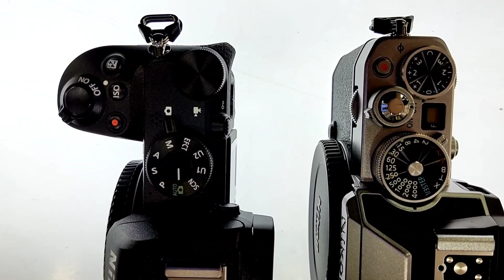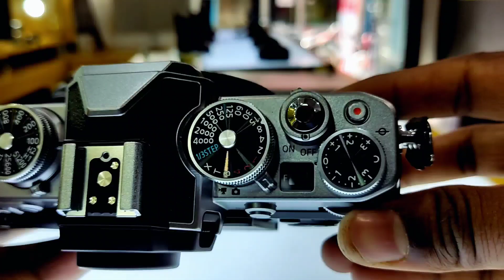Nikon Zfc vs Nikon Z50 Comparison Review | क्या दोनों एक जैसे है? 2022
क्या दोनों कैमरा एक जैसे है?, कोन सा कैमरा अच्छा है, किस मॉडल में ज्यादा फीचर्स देखने को मिलता है यैसे बहुत से प्रश्न आपके मन में घूमता होगा| लेकिन अब आपको और सोचने की जरुरत नहीं है क्यूकी में अब दोनों कैमरा के बिच में तीन से चार विडियो बनाने वाला हूँ जिससे की आपके लिए कोन सा कैमरा बेस्ट रहेगा बो आपको पता चल जायेगा , ये पहला मेरा पहला विडियो होने वाला है आशा करूँगा आपको विडियो पसंद आएगा
About Video,
Are both the cameras the same?, Which camera is good, which model has more features, many questions will be roaming in your mind. But now you don't need to think anymore because now I am going to make three to four videos between both the cameras so that which camera will be best for you, you will know, this is going to be my first video, I hope you Will like the video

दोनों कैमरा में सबसे बड़े अंतर जो एक-दुसरो से अलग करता है
00:00 - Intro
01:07 - Camera Handiling
02:34 - Camera Controling
03:09 - Camera LCD Screen
03:52 - Camera In-Build Flash
04:09 - Camera Connectivity
04:58 - Camera Viedo Features
05:24 - Camera Power Supply
05:57 - Camera Prices
06:39 - More Videos Zfc vs Z50
07:15 - End.

तो अगर आप मेरे इस लिंक पर जाकर कुछ भी खरीदते है तो कुछ % शेयर मुझे मिलेगा जिसके मदत से में आपके लिए ही अपने यूटुब चैनल पर कुछ नया कर पाउँगा |
Check Online Price Best Deal
Nikon Z50 Mirrorless Camera

Nikon Mirrorless Z fc Camera

1- Nikon Z50 Camera
2- Mobile Poco X3 Pro
3- Realme 8i
4- Boya M1 Mic
5- JBL CSLM30B Mic
6 - Gorilla Pod